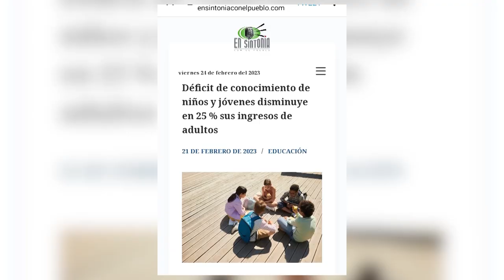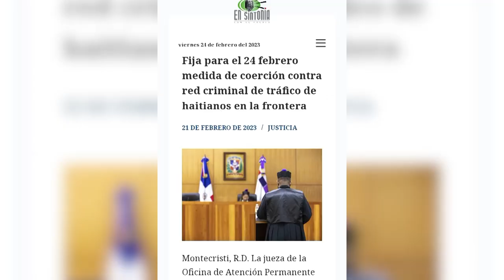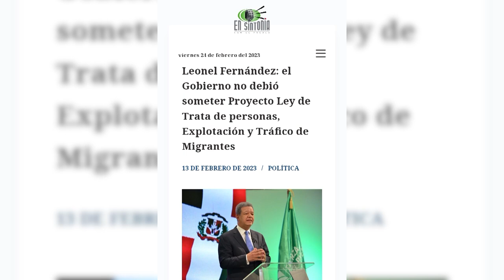Banco Mundial pronostica merma de 25% salario trabajadores RD por mala educación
Dominicana es Vida, 26 Febrero 2023, B-2